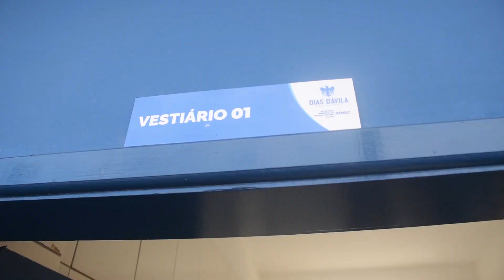Campo de Futebol do Imbassaí em Dias d'Ávila é requalificado pela Prefeitura Municipal